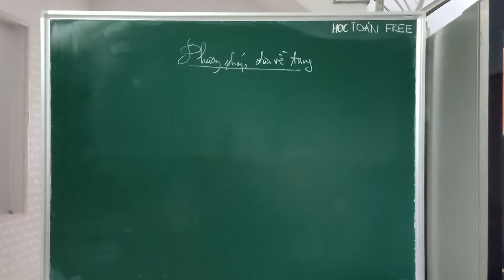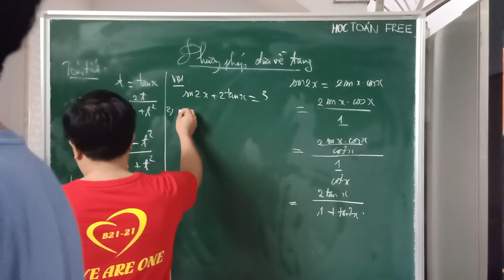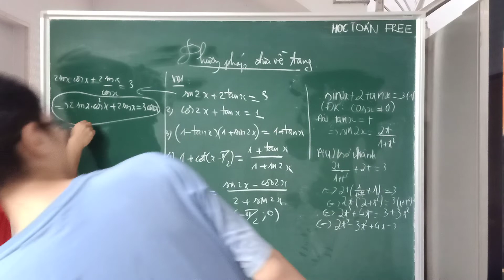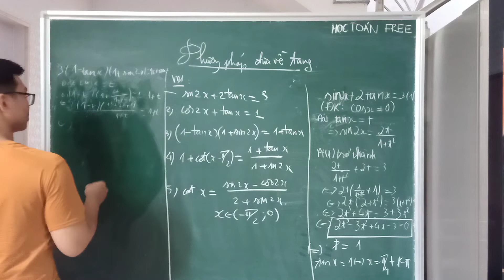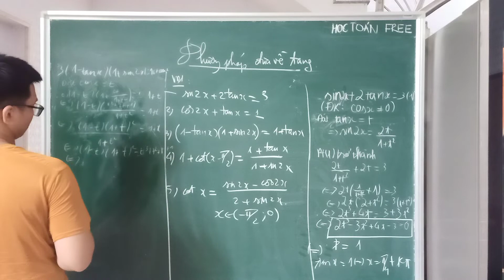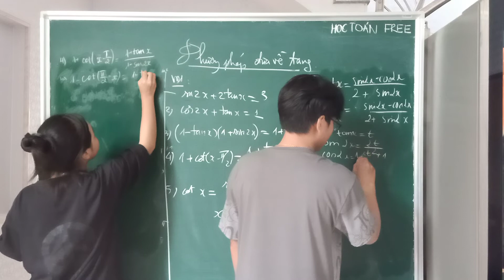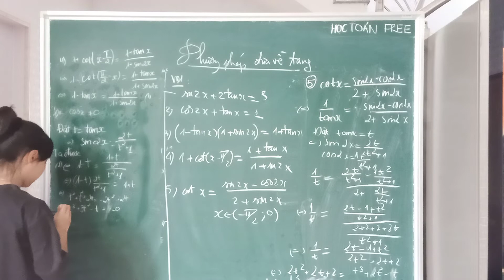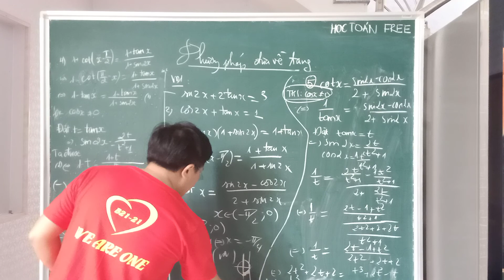Phương trình lượng giác đưa về tang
biến đổi về tang để giải phương trình lượng giác, sin2x, cos2x theo tanx...